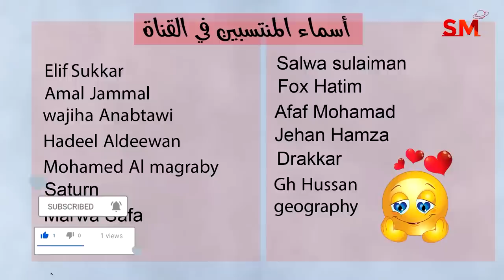إنتقال عطارد الى القوس يوم الجمعة 10 تشرين الثاني نوفمبر 2023 سعيد مناع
أخبار فلكية . 0:00
الزوايا الفلكية . 2:19
التوقعات للأبراج . 5:27
 برج الحمل 6:10
 برج الثور 7:27
 برج الجوزاء 8:30
 برج السرطان 9:43
 برج الأسد 10:49
 برج العذراء 11:52
 برج الميزان 13:00
 برج العقرب 14:27
 برج القوس 15:54
 برج الجدي 17:14
 برج الدلو 18:38
 برج الحوت 19:51

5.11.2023 في الأسد 8:36 صباحاً التربيع الأخير
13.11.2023 في العقرب 9:27 صباحاً اجتماع  ( القمر هلال )
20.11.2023 في الدلو 10:49 صباحاً التربيع الأول
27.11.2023 في الجوزاء 9:16 صباحاً الاستقبال  ( القمر بدر )

- خلال الايام التالية يبدأ خلو المسار في يوم وينتهي في اليوم التالي:

*13/11
*15/11
*26/11

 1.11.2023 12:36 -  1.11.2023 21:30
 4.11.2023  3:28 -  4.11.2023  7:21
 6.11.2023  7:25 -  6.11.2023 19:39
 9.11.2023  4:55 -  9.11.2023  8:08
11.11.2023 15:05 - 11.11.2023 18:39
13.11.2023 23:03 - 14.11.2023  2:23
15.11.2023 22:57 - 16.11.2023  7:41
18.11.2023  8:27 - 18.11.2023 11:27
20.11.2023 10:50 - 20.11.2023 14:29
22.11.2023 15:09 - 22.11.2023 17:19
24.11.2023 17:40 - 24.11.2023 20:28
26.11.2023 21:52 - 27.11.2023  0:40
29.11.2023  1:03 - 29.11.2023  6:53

الجوزاء                  1
السرطان             2و3و4
الأسد                 4و5و6
العذراء              7و8و9
الميزان            9و10و11
العقرب              12و13
القوس             14و15و16
الجدي             16و17و18
الدلو               18و19و20
الحوت            20و21و22
الحمل              23و24
الثور               25و26
الجوزاء         27و28و29
السرطان          29و30

يوم 24و25و26و27و28و29و30

5و10و11و18و20و24و25و27

2و3و7و8و9و13و14و19و22و26و28